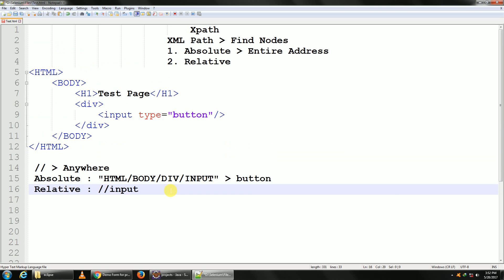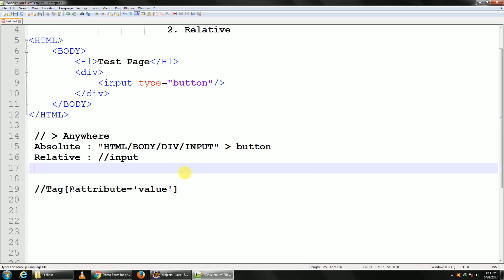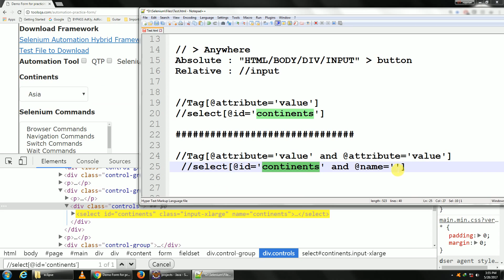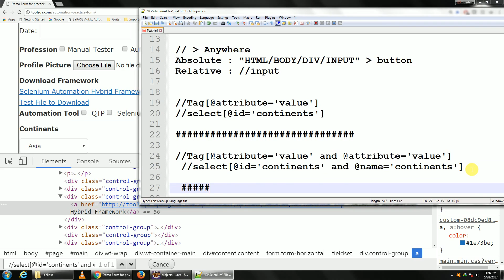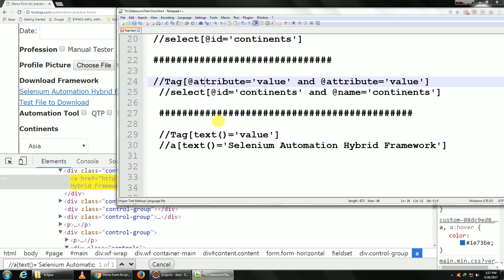Xpath Basic | Relative Xpath - Selenium WebDriver Tutorial 9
eg:

//Tag[@attribute='value']
 //select[@id='continents']

 //Tag[@attribute='value' and @attribute='value']
  //select[@id='continents' and @name='continents']

  //Tag[text()='value']
  //a[text()='Selenium Automation Hybrid Framework']